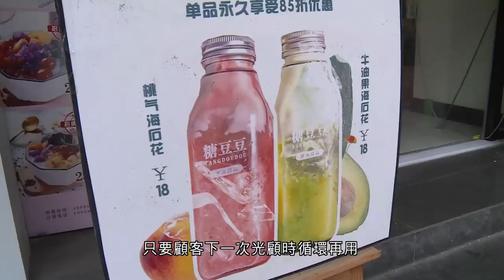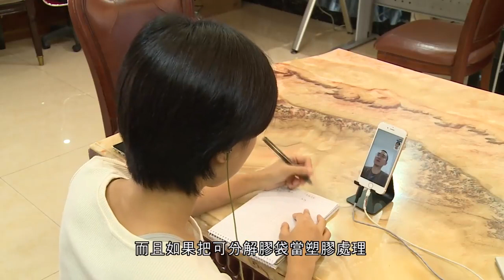新限塑令下 塑膠分類難上加難；環保人士：配套未準備好難以實行 - 20200831 - 有線中國組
有線中國組 - 【新限塑令下 塑膠分類難上加難】
【環保人士：配套未準備好難以實行】... | Facebook

相關影片:
1. 網購平台賣大學畢業證書 最平260元；買家留言：「解決了入職問題」 - 20200828 - 有線中國組
2. 江蘇淮安襲警致死案開審；殺警兄弟認殺警 但稱屬正當防衛 堅拒認罪 - 20200828 - 有線中國組
3. 武漢市中心醫院黨委書記蔡莉被撤換；院方曾要求吹哨人李文亮等人噤聲 禁醫護戴口罩 - 20200828 - 有線中國組